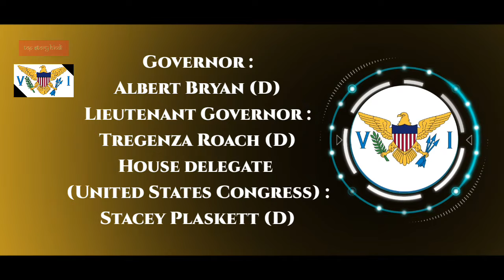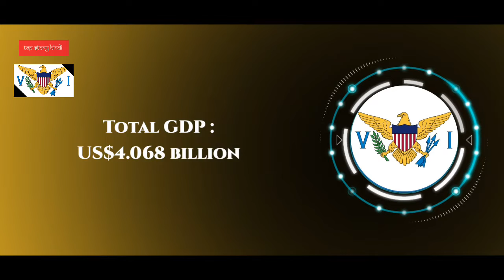United States Virgin Islands 🇻🇮 - $ 25 मिलियन" से यह जगह बेची गई है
देश का नाम : United States Virgin Islands
राजधानी : Charlotte Amalie
महादेश : America (Caribbean Sea)
राष्ट्रपति / प्रधान मंत्री : Albert Bryan (D) / Tregenza Roach (D) / Stacey Plaskett (D)
भाषा : English
देश का सबसे बड़ा शहर : Charlotte Amalie
जनसंख्या : 1.10 Lakhs

world
education
hindi

⚠️प्रति
(M.W.F.)
M.- Monday (सोमवार) 5.00AM - 11:00PM
W.- Wednesday (बुधवार) 5.00AM - 11:00PM
F.- Friday (शुक्रवार) 5.00AM - 11:00PM